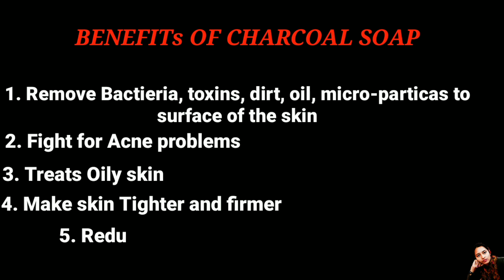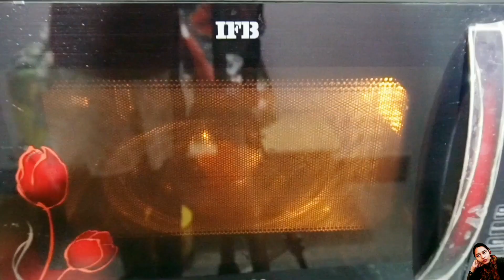Homemade Charcoal Soap : Remove Pimple, Blackheads and Get clear glowing skin naturally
In this video I have told you how to make charcoal soap at home. It's a simple process and very easy method of making homemade Charcoal Soap. This Charcoal Soap Remove pimples naturally and prevent pimples in reoccurring . THIS Homemade Charcoal Soap also remove Blackheads naturally. I have used activated Charcoal powder for making this soap so it will also help you in get glowing skin. This is a perfect skin care tips or you can say a beauty tips for people who want clear skin. I have also told benifits of charcoal and activated Charcoal. its thes best skin care tips ever sharedon here

- Max Care Cold Pressed Virgin Coconut Oil :--

- Pears Pure and Gentle Soap Bar : --

-As a Base Soap Normal Glycerin soap :--